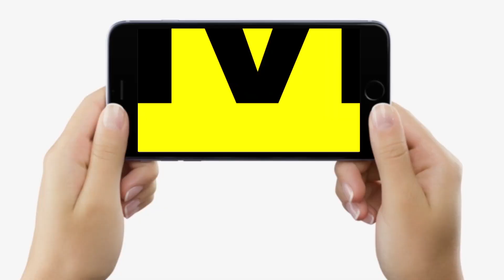Bihar के CM भी वही और DGP भी, फिर क्यों कहा जा रहा जंगलराज, BJP वाले ला/ठी लेकर बैठते थे क्या ?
Bihar के CM भी वही और DGP भी, फिर क्यों कहा जा रहा जंगलराज, BJP वाले ला/ठी लेकर बैठते थे क्या ? | Bihar News | Livecities